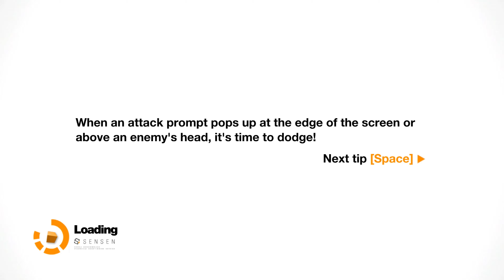Remember Me |A LETHAL MEMORY POWER| (Part 2)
On this episode of Remember Me, our main female protagonist Nilin continues her adventure through the somewhat ruined sector of Neo Paris. Nilin will have to parkour her way through in order to reach a specific area according to her guide Edge. Nilin also meets a guy named Headache Tommy and from there things get really interesting.